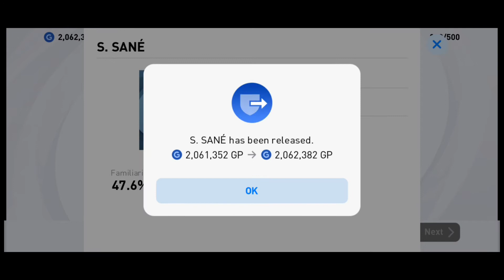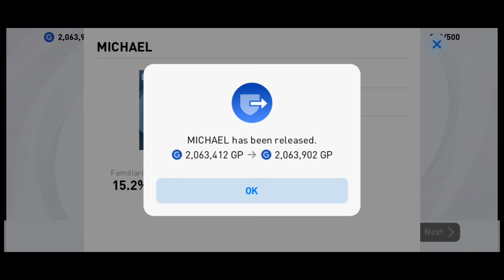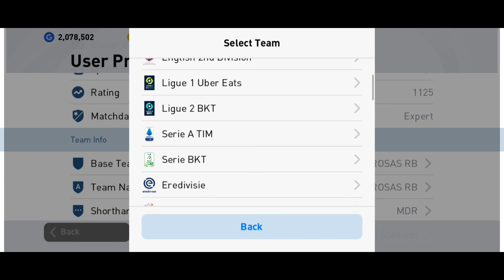FC Barcelona Iconic Moment Pack Opening | PES2021 MOBILE